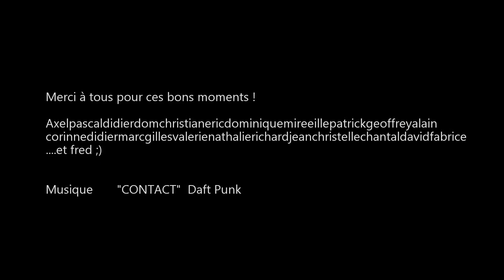Un long week-end en Auvergne.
Séjour avec le groupe LMLM du 22/05 au 25/05/2015 au gite du Puy des clés à Sermentizon. Voici les images des balades dans le parc du Livradois-forez.